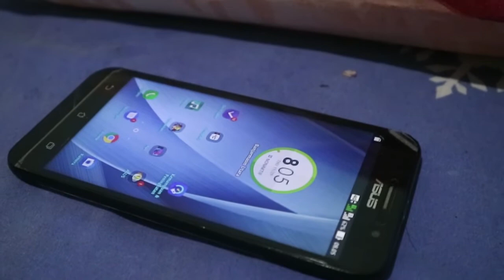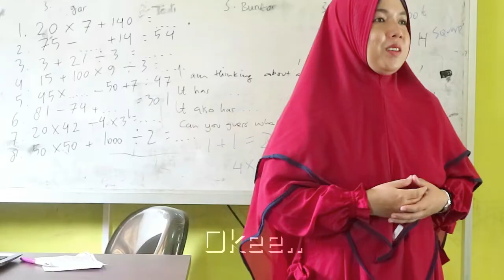Asking About What Someone Is Doing At The Time Group 14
Group 14
Alya Syifa Nur Ain (C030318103)
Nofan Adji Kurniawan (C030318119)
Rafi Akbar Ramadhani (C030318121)